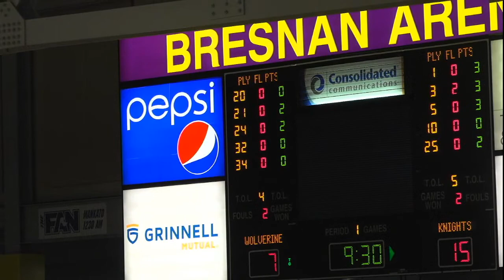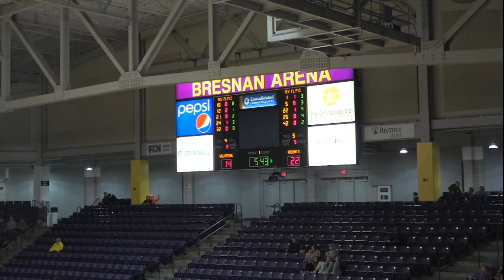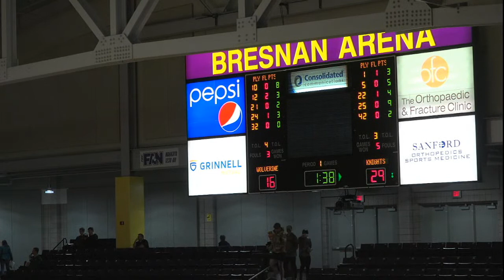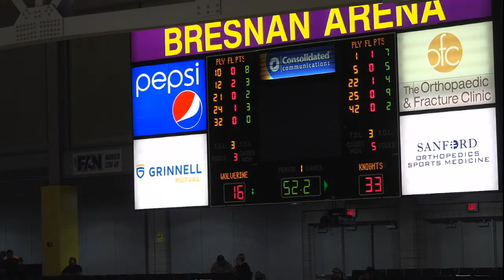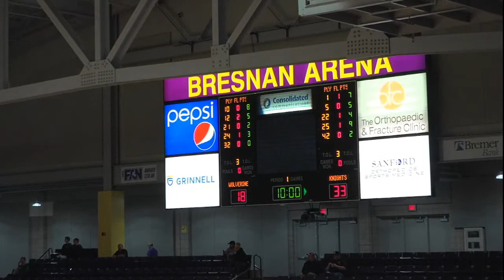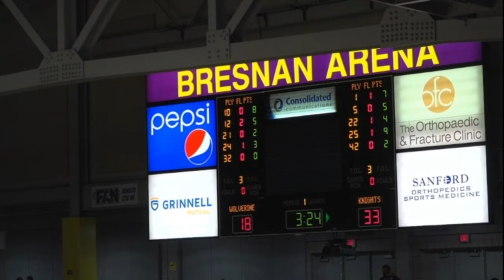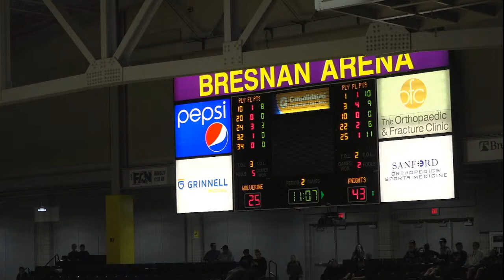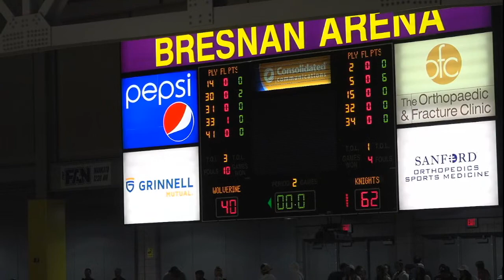MLA C vs. SESM Boys Varsity Section 2A Championship